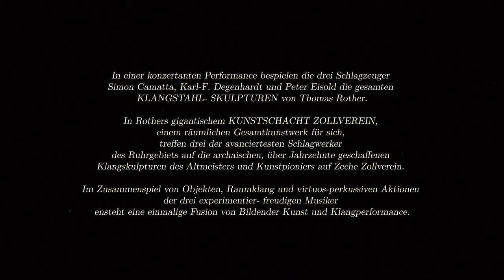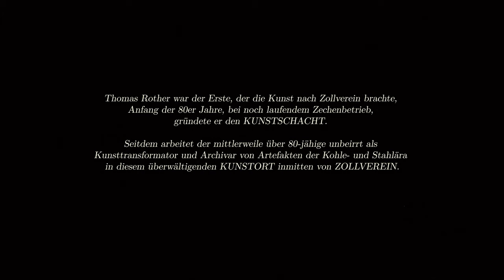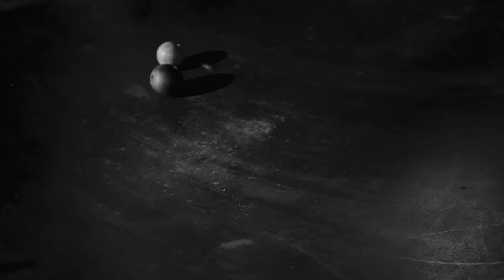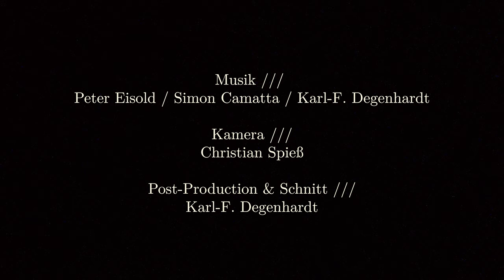KLANGSTAHL SKULPTUREN-KONZERT | Eisold/Camatta/Degenhardt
In einer konzertanten Performance bespielen die drei Schlagzeuger Simon Camatta, Karl-F. Degenhardt und Peter Eisold die gesamten KLANGSTAHL- SKULPTUREN von Thomas Rother. In Rothers gigantischem KUNSTSCHACHT ZOLLVEREIN, einem räumlichen Gesamtkunstwerk für sich, treffen drei der avanciertesten Schlagwerker des Ruhrgebiets auf die archaischen, über Jahrzehnte geschaffenen Klangskulpturen des Altmeisters und Kunstpioniers auf Zeche Zollverein. Im Zusammenspiel von Objekten, Raumklang und virtuos-perkussiven Aktionen der drei experimentierfreudigen Musiker ensteht eine einmalige Fusion von Bildender Kunst und Klangperformance.
Ursprünglich als kleine Ruhrgebiets-Tournee geplant, mit vier Konzerten in vier verschiedenen Städten und der logistischen Herausforderung mehrerer Transporte der Klangskulpturen mit einem Gesamtgewicht von c.a. 3 ½ Tonnen, wurde dem Vorhaben durch die Covid-19 Epidemie ein Strich durch die Rechnung gemacht. Als Alternative produzierten Camatta, Degenhardt und Eisold diesen Konzertfilm, der im September 2020 veröffentlicht wurde.
Thomas Rother war der Erste, der die Kunst nach Zollverein brachte, Anfang der 80er Jahre, bei noch laufendem Zechenbetrieb, gründete er den KUNSTSCHACHT. Seitdem arbeitet der mittlerweile über 80-jähige unbeirrt als Kunsttransformator und Archivar von Artefakten der Kohle- und Stahlära in diesem überwältigenden KUNSTORT inmitten von ZOLLVEREIN.